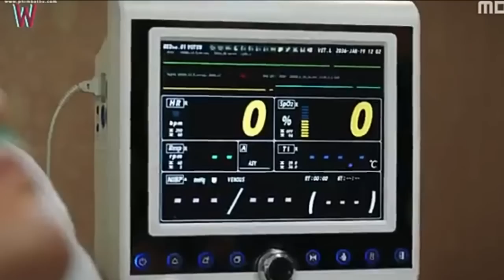[W TWO WORLDS - EP 10 ]CUT LEE JONG SUK FULL 2016 W TWO WORLDS